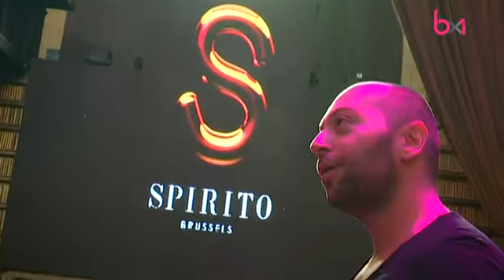"T'as 2 Minutes ?" Rencontre avec le DJ Lexx Ondexx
Mélissa s'essaie aux platines avec le DJ Lexx Ondexx